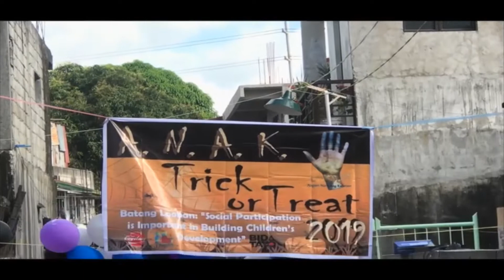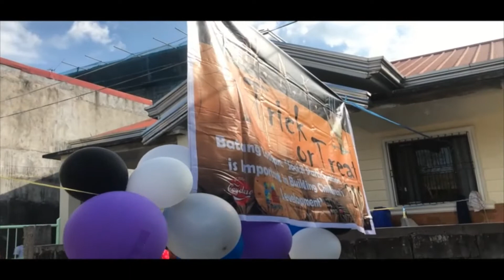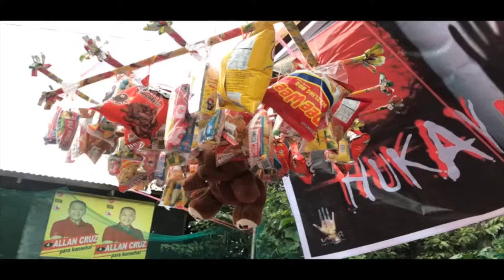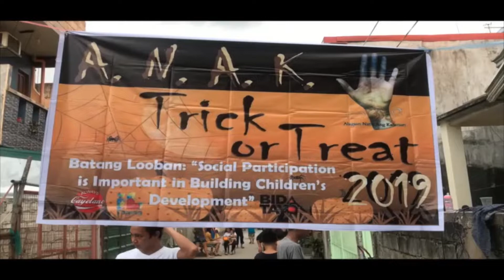Trick or Treat 2019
TITLE:  BATANG LOOBAN TRICK OR TREAT 2019

Theme: “Creating a strong community through friendship and belongingness"

   Venue: 10 C P.Burgos St., Sta.Ana Taguig City

RATIONALE:

This event is held almost every year in our small community in P.Burgos St. in Barangay Sta. Ana Taguig. This aims to promote the spirit of friendship amongst children while having fun this is inline with 10 point agenda under Youth agenda, peoples participation, caring community

OBJECTIVES: This activity aims
•  To foster camaraderie and leadership amongst children.
• To promote the importance of engaged community in the personal  and emotional development of children.
• To show the importance of social belongingness.
• Furthermore, this activity aims lessen the “screen time” spent by children.

EXPECTED OUTCOME:
Importance of a strong community in the life of children
"Community involvement is beneficial in all areas of life. We see the impact it has in the work force and company culture, in schools, towns, and small businesses around the world. Perhaps, one of the greatest examples of the profound and inspiring ways that it impacts our society, is when we look at the benefits of community involvement in early childhood.
Children grow emotionally, intellectually, and physically through both their relationships and through their community. They might find this community in school or at home, on the playground, or in the backyard.
For children, community involvement and engagement produces long-term benefits in their lives. It gives them a sense of belonging and is crucial to the building of their identity.
The National Education Association states that the popular proverb, it takes a village to raise a child, produces a clear message and that is, “the whole community has an essential role to play in the growth and development of its young people.” It’s noted that parents and family members play a vital role in the life of the child and so, too, does the entire community as a whole."